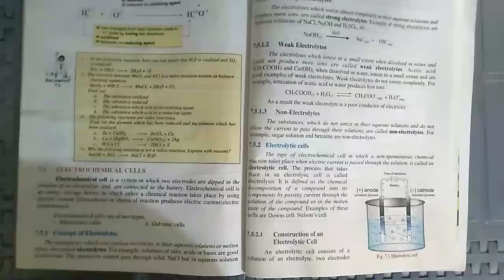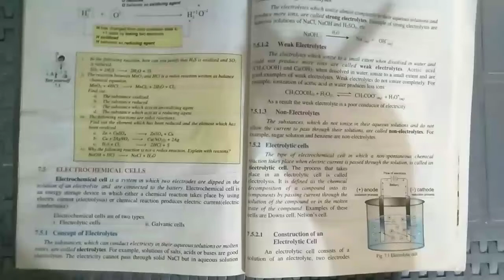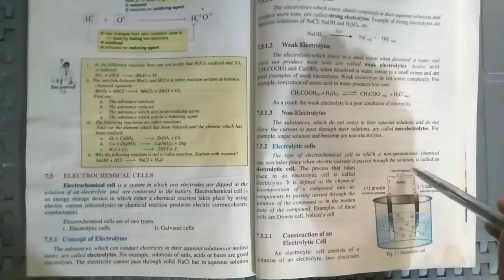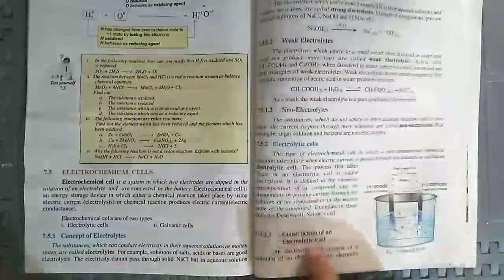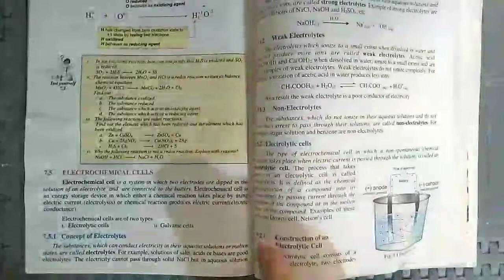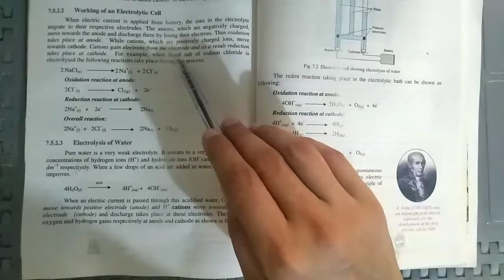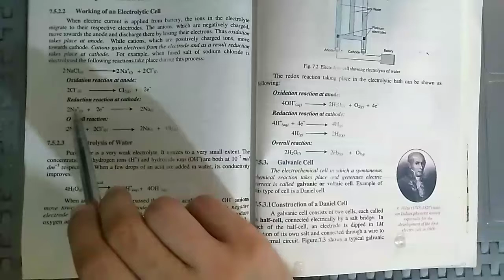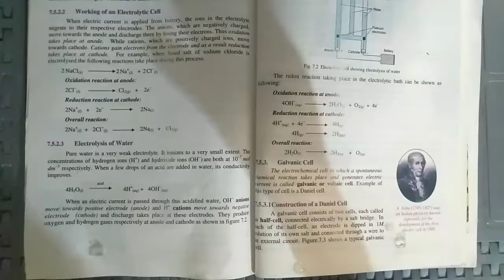Chemistry 9th | Lecture#10 | CH#7 | Electrolytic Cell | Construction & Working